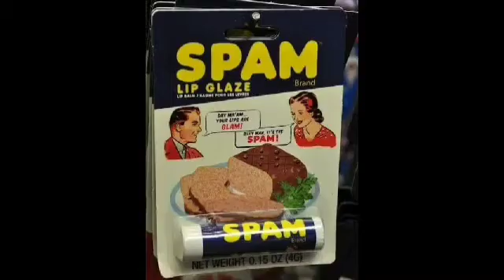s t e p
ste ste ste ste ste ste ste ste ste ste